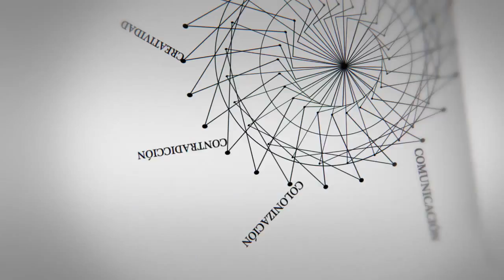Bernardo Mançano Fernandes: "Hay que hablar de educación del campo, no de educación rural"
Bernardo Mançano Fernandes, Brasil. Investigador y profesor de la Universidad Estadual de San Pablo, dirige una maestría para dirigentes rurales e indígenas.

Entrevista realizada en el marco de la participación de CLACSO en LASA, la Latin American Studies Association, celebrada en Washington en mayo de 2013.